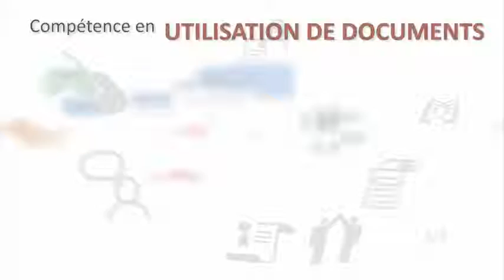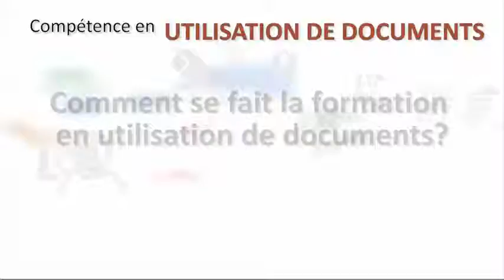Utilisation de documents: niveaux de formation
Célinie Russel - de la Coalition ontarienne pour la formation des adultes (COFA) - est notre conseillère et experte principale pour la trousse portant sur la compétence utilisation de documents. Pour la COFA, madame Russel oeuvre à titre de coordonnatrice de projets et de la formation à distance pour les adultes de l'Ontario.

Dans ce segment vidéo, Célinie nous explique en quoi consistent les niveaux de formation en utilisation de documents. Par ailleurs, aux niveaux de compétence s'ajoute une dimension de complexité : complexité du document en fonction de la tâche, complexité de repérage et d'enregistrement et complexité d'utilisation de l'information. Madame Russel présente également des exemples de tâches reliées à cette compétence et comment on peut la développer en contexte de formation.